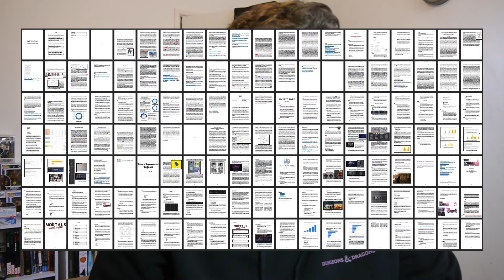Jack on his time at Staffordshire University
Student Jack graduates this year, and in his latest vlog spends some time reflecting on his time studying at Staffordshire University.